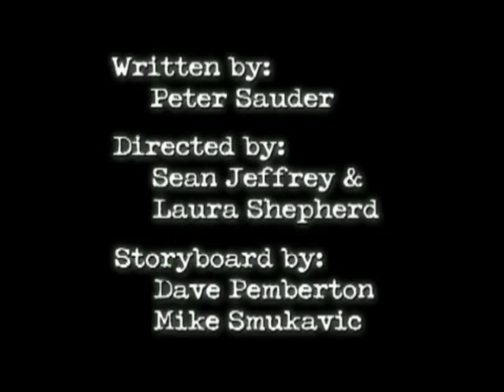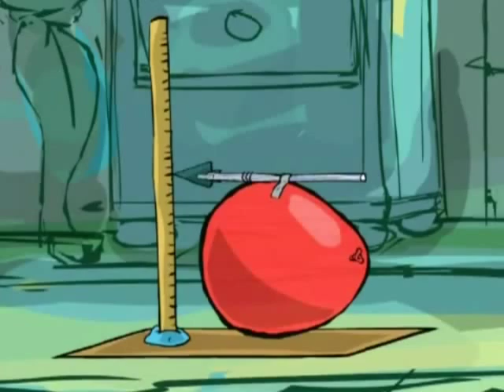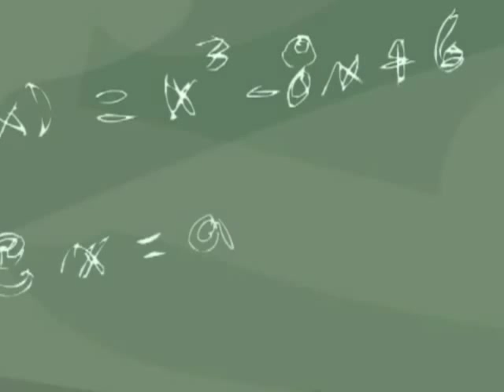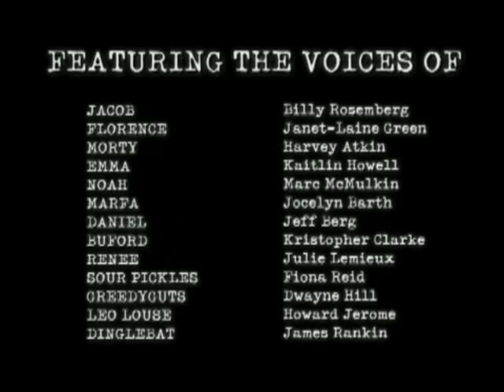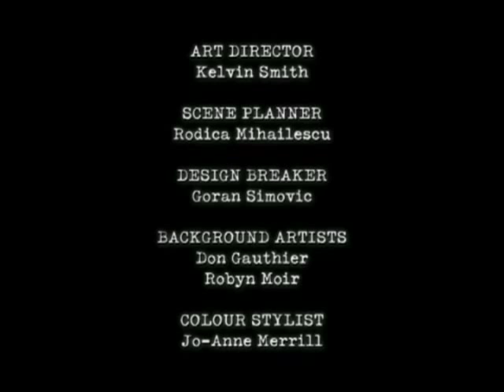E25 Jacob Two Two and the Potato Power Project